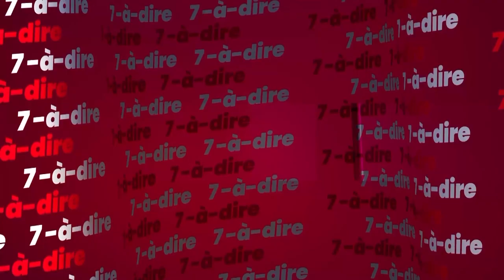7-à-dire | Entretien avec Me Kalou Tra bi, PDG du Groupe Hydraulock